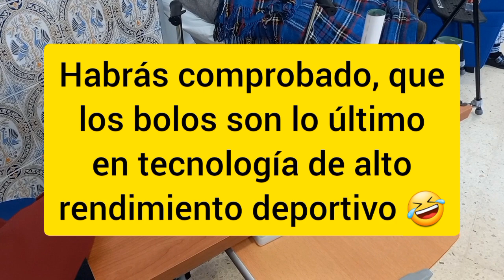Nunca subestimes la capacidad de nuestros mayores. Jugando con Chapas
Me los llevo al próximo torneo de chapas que haya 😱.